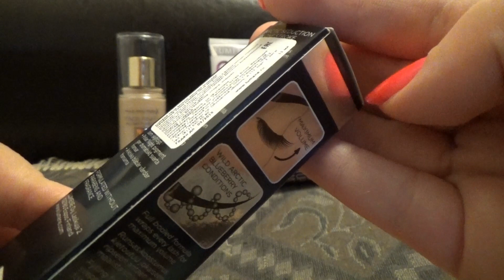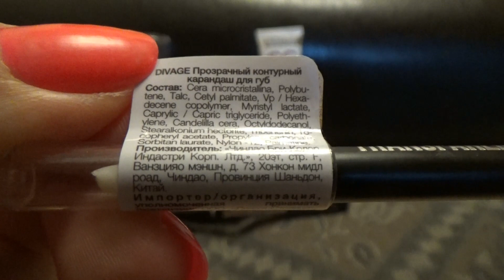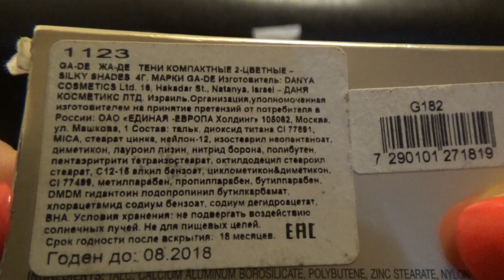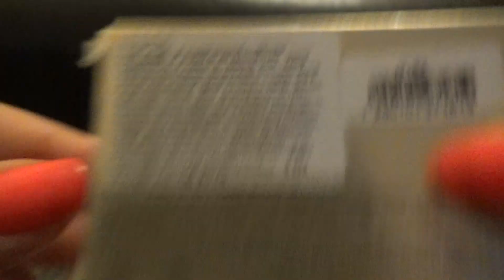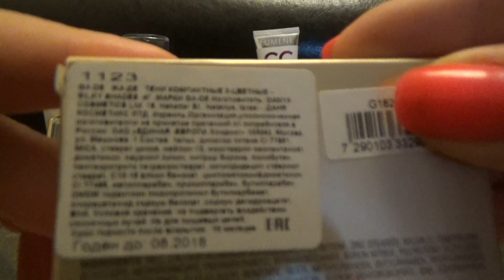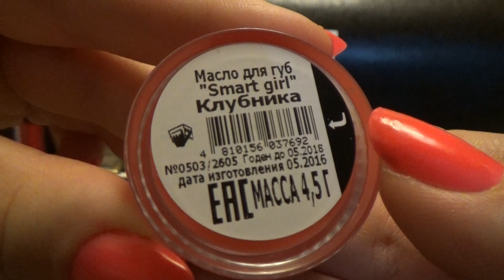Покупки декоративной косметики осень 2016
Девчонки, это видео-сборная солянка декоративной косметики, за осень. Продукты протестированы и своим мнением я делюсь с вами.
Меня зовут Наталия и добро пожаловать. Мой канал о красоте, покупках декоративной косметики и уходе за собой.